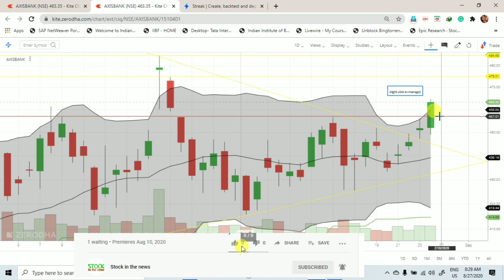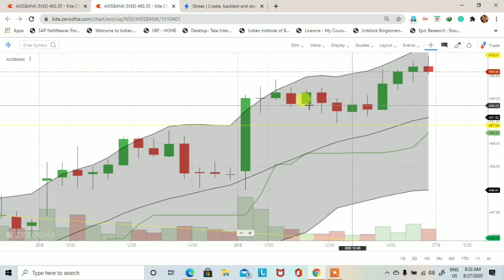AXISBANK Stock Intraday Trading Strategies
This video is to learn you how to find out demand and supply zone. AXISBANK Stock Intraday Trading Strategies. Demand and supply is a very big concept and this concept is also working in the stock market.